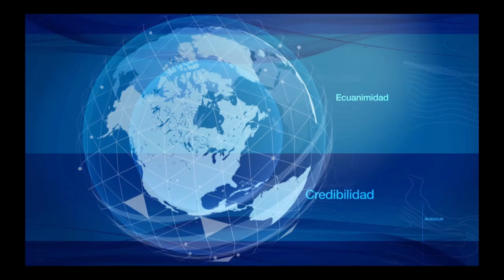Titulares Hora13 - 8 de Agosto de 2018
TitularesH13N Estas son las noticias más relevantes del día. Ampliación de esta información a la 1:00 pm por @Teleantioquia.
¡Los esperamos!